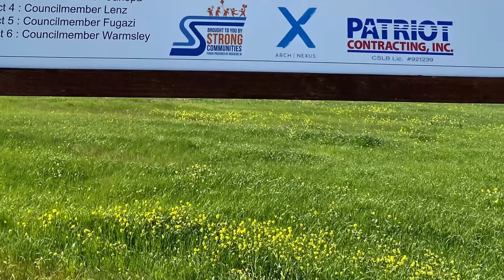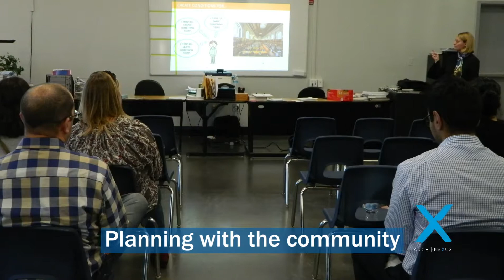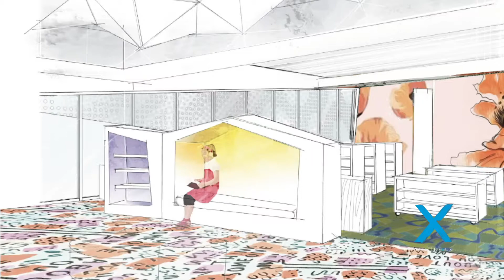Northeast Stockton Library & Community Center Virtual Groundbreaking Spring of 2021